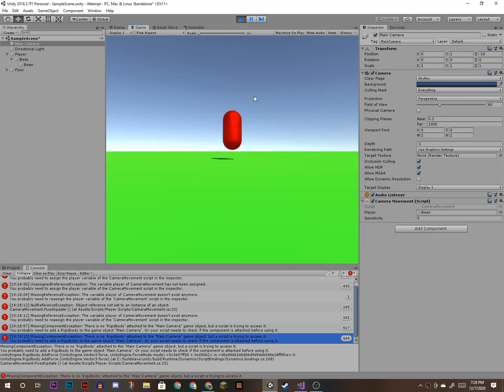Unity is hard